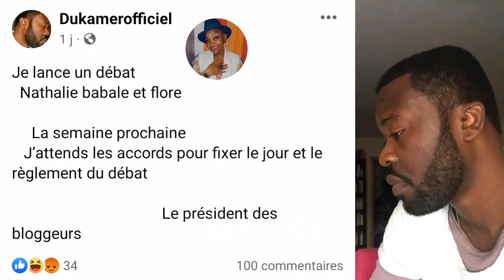🎯 Reine Mère Bio répond à l'invitation de Dukamer et t@cle Flore de Lille. Écoutons